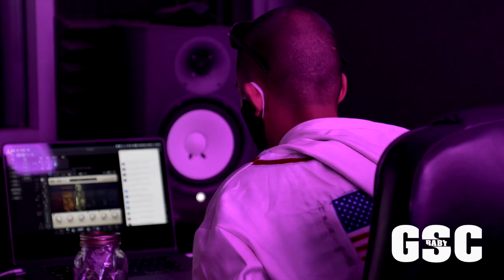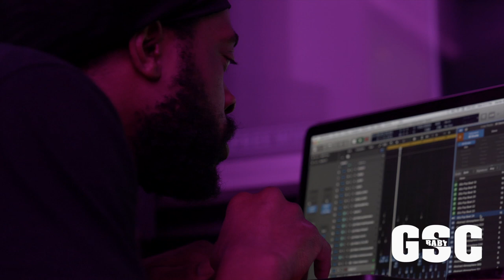Let's Get To The Bag - Writing Camp